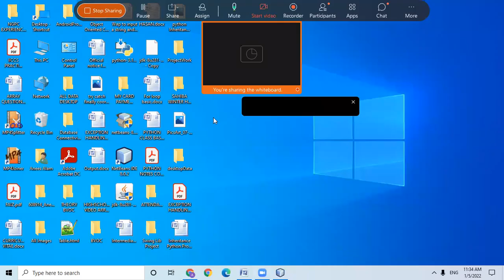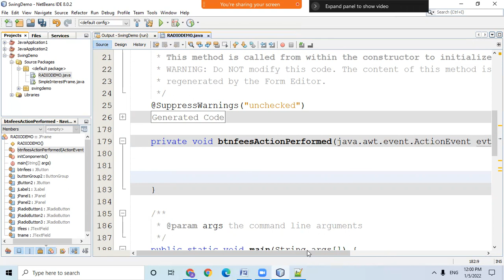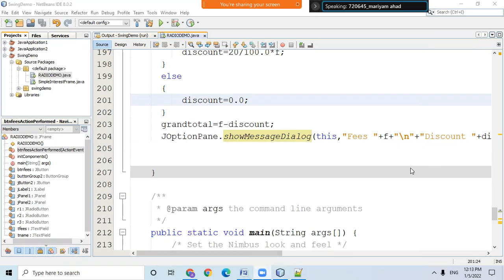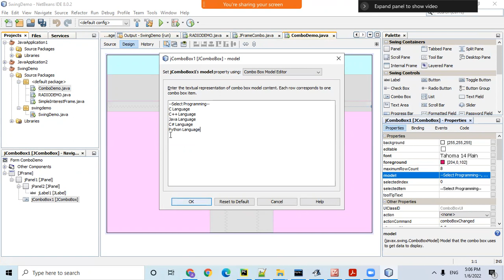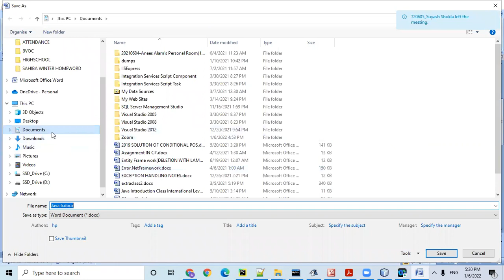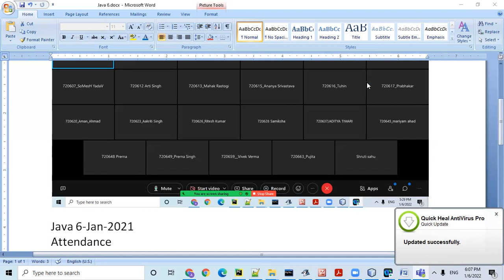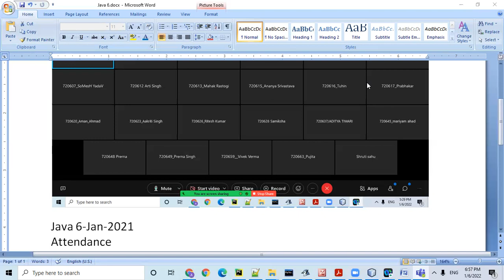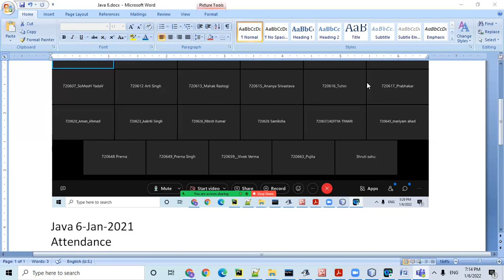Swing Lecture 4 and 5 [Radiobutton, Combo box , Hide Title bar, Event Item changed, Password Field]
Anees Sir Technology